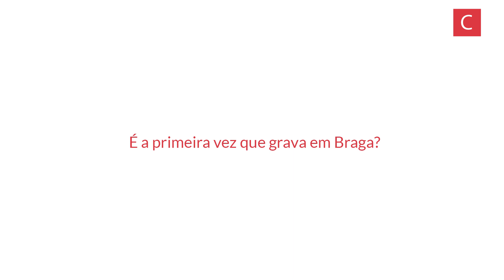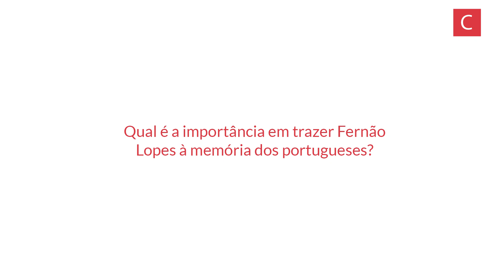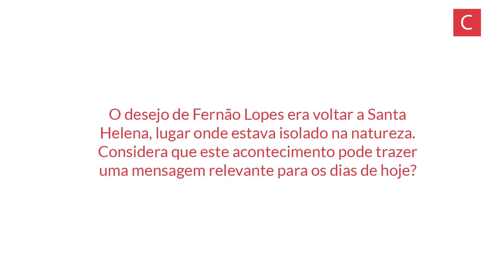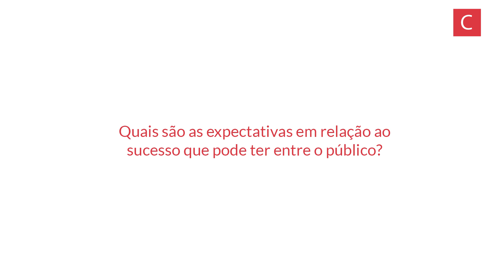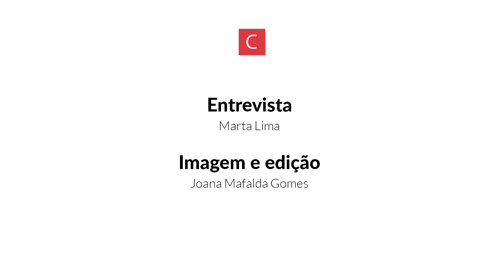Fernão Lopes: O Soldado Desconhecido - a história de "alguém muito à frente do seu tempo"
Fernão Lopes: O Soldado Desconhecido é a nova aposta da RTP. A minissérie produzida por Hugo Diogo e com Diogo Morgado no papel principal foi gravada em vários pontos do país e fez paragem em Braga, nomeadamente no Mosteiro de Tibães. O ComUM esteve nas gravações no Mosteiro de Tibães onde conversou com Hugo Diogo e Diogo Morgado.

Entrevistas: Marta Lima
Imagem e Edição: Joana Mafalda Gomes